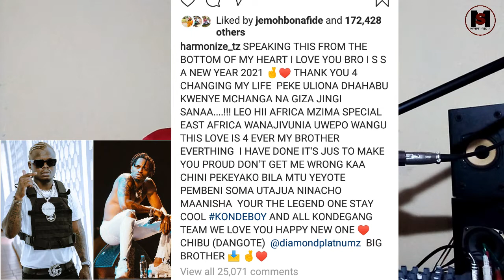Diamond Amwaga Machozi Baada ya Ujumbe wa Harmonize - I LOVE YOU BRO